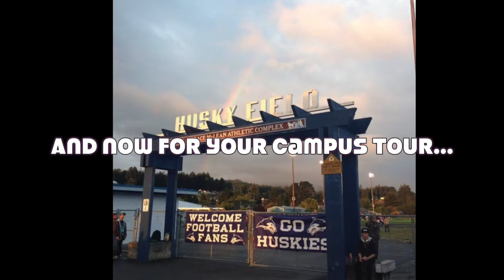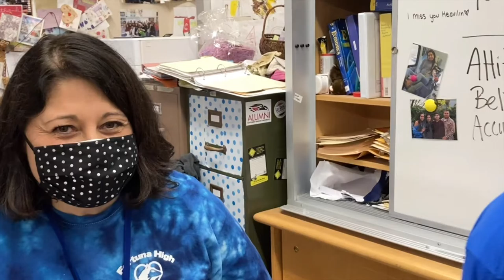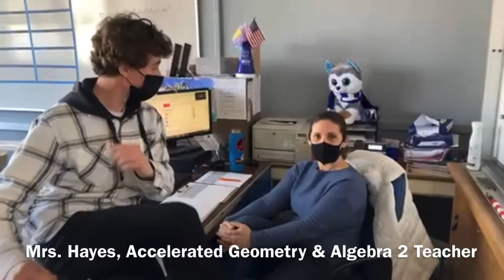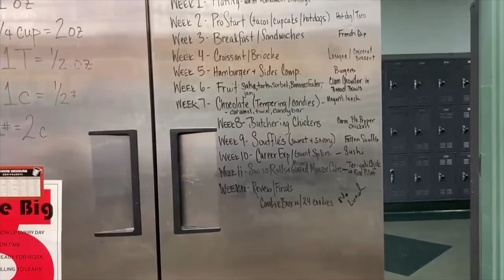Fortuna High School's 8th Grade Welcome Video!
Welcome to FUHS class of 2025. Here is a tour of our campus for you to get to know our departments, teachers, and classes!